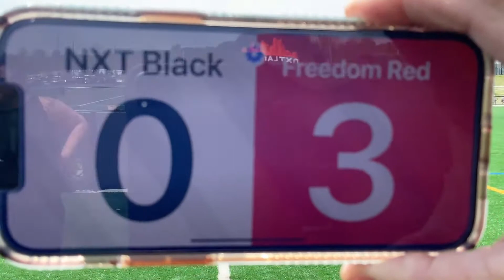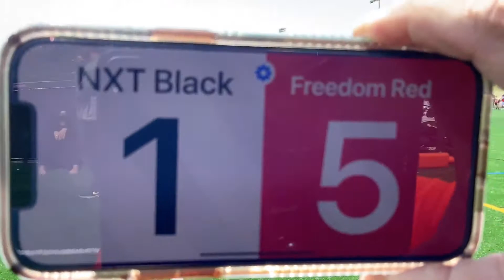NXT 2027 Black vs Freedom Red 5-1-22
NXT 2 Freedom 5